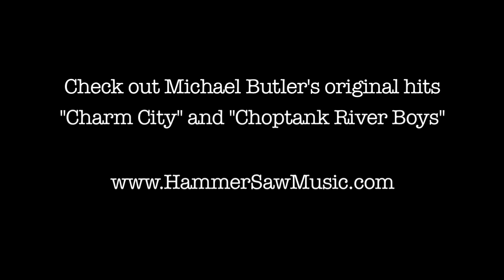Michael Butler - Cover of "Born to Run"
1 man, 1 guitar, No loop, No overdub. Watch Michael Butler cover the classic tune "Born to Run" on his 12 string guitar.